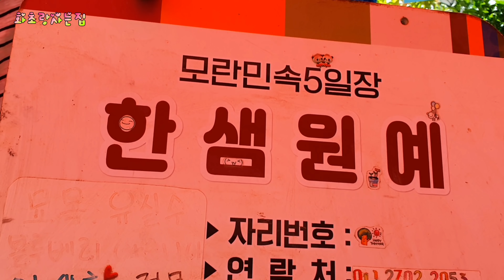어제 모란장 풍경입니다 예전보다 손님은 좀 적었지만 그래도 예쁜꽃들과 활기찬모습에 행복했어요~^^